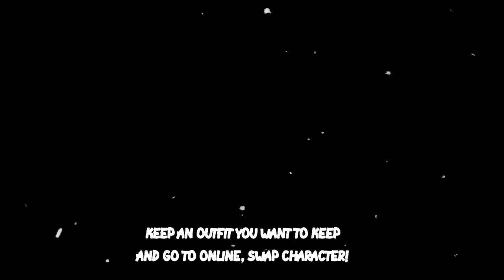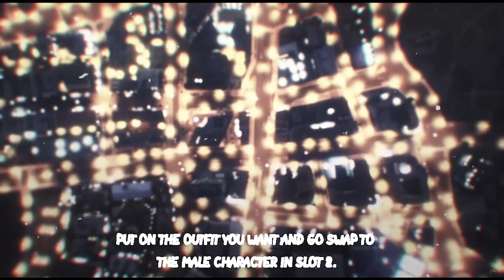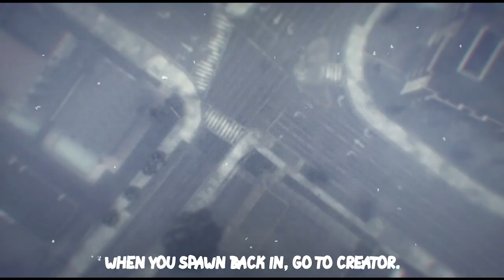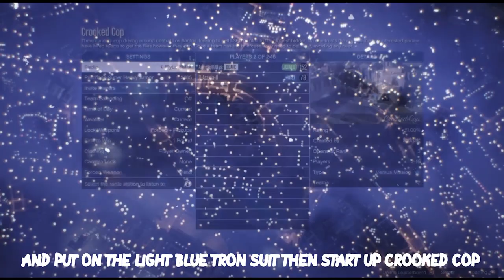GTA 5 Online - How To Get Multiple Gunbelt Female Outfits All at ONCE! (Tutorial) | *Patched*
Open Me:

Hello! Thank you for supporting me and watching my How To Get Multiple Gunbelt Female Outfits All at ONCE from Grand Theft Auto V Online! Drop some suggestions in the comments and help me reach my Subscriber Goal of 10K Subs!

FAQ:
Will the creator glitch delete your current outfits?
Yes but you will keep your current outfit you are wearing.

Low Level Outfits?
it is possible but preferably 120 for these outfits

What outfit do I need to keep on when doing the transfer glitch?
Preferably an outfit with a belt

Do I need friends to do the transfer glitch in crooked cop?
No, join a crooked cop from a PUBLIC lobby with matchmaking on from the online settings menu (I'm sure someone else is doing the transfer glitch too)

GTA V Outfit Components/GTA 5 Outfit Components List: Join xtiffis membership for access to the components list

gta 5 modded outfits gta 5 glitches ps4 gta 5 transfer glitch gta 5 clothing glitches